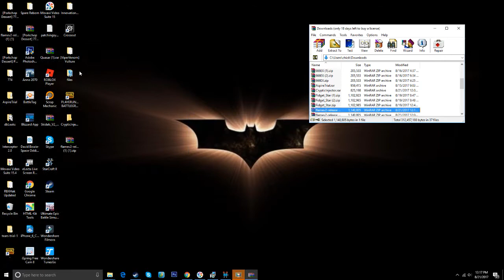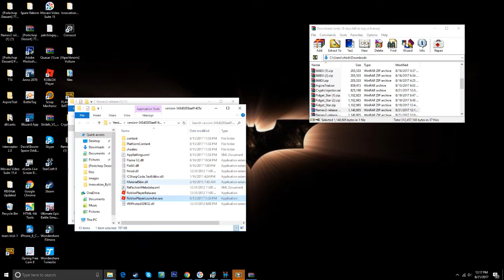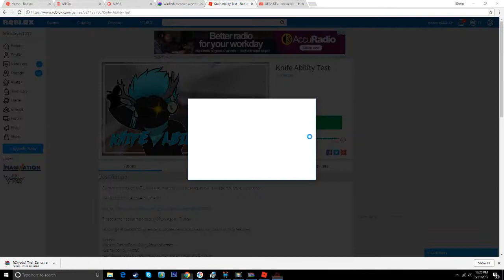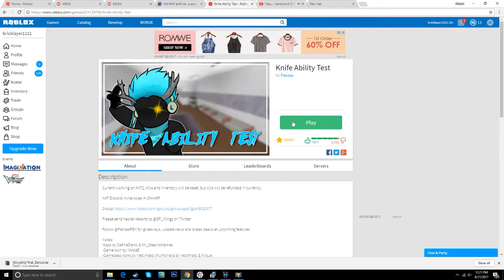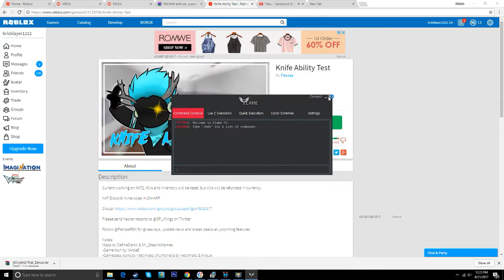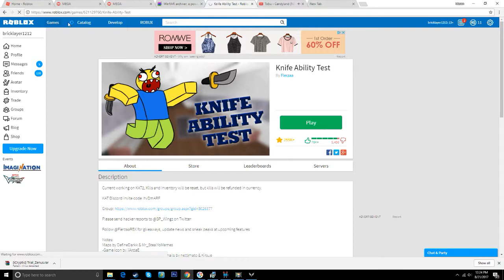ROBLOX HACK[WORKING]OP CLONE EVERY ONE/JAIL/GOD MODE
WINRAR